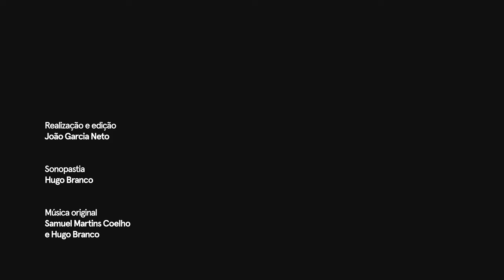Variações quase sentimentais sobre uma cidade | 100 Anos de Vasco Branco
From 19 September to 4 October 2020 you can visit this exhibition at Museu da Cidade de Aveiro for an unusual collection of Vasco Branco's painting and ceramics works, and an installation featuring some of his ceramic casts.

Direction & edition: João Garcia Neto
Sound design: Hugo Branco
Original Music: Samuel Martins Coelho & Hugo Branco

100 YEARS OF VASCO BRANCO
A celebration of tomorrow’s sensory Art

Between 25 and 27 September 2020, Aveiro celebrated the centenary of one of its dearest and most multifaceted artists, Vasco Branco (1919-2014). His shared and vibrant existence is forever rooted in the Beira-Mar neighbourhood, the struggle of the salt workers, the tools, the labour and the lagoon, which turned out to be the greatest subjects of his work, whether we’re talking about Literature, Cinema, Ceramics or Painting.